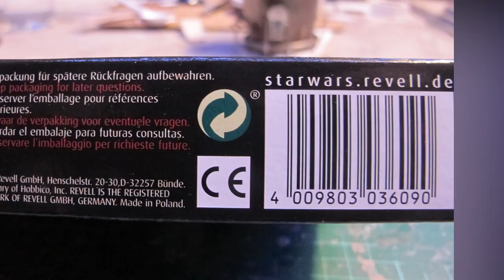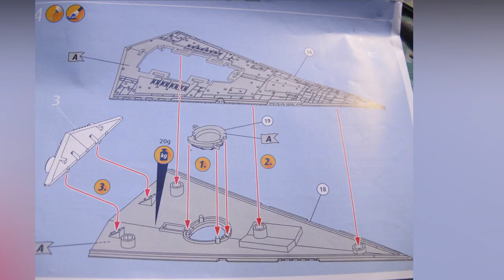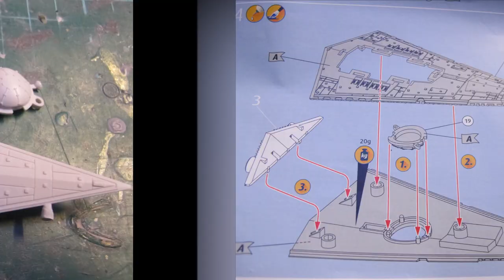Revell 1/12300 Star Wars Imperial Star Destroyer review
Plastic scale model kit unbox, review, build and paint of the Imperial I-class Revell Star Wars Star Destroyer in 1/12300 scale.

Plastic modelling methods show cased, modeling snap kit, filling seam lines,  addition of resin aftermarket 3d printed part, application of filler primer, use of hobby and auto paint via airbrush, hand painting of metallic paints, Tamiya accent color sludge wash weathering then flat mat dull coat top clear coat.